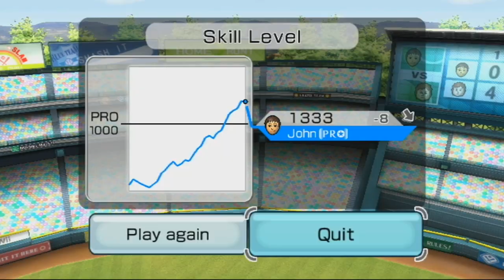PLAYING WII SPORTS! (TENNIS & BASEBALL)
juicy wii